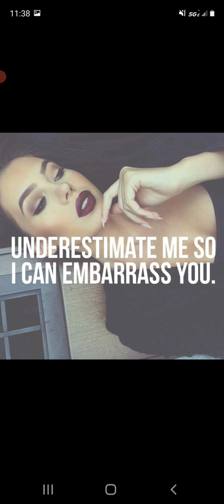(they was trying to embarrass you and it backfired on them) (now they the clowns and embarrassed😂)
(1. 6:46 cussed problems to mess up people's love life out of jealousy)

(2. 20:12 being a secretive pimp to trafficking to minapulateive women to help them out in a unhealthy way)

(3. 34:40 truth came to the light people are scared of you for having proof of the things you have been seeing hearing seeing actions being done upon you in secret truth to your gut feeling that you didn't ignore they are running out of lies they can't get away with it nomore because other's have information and can help if people speak up people threatened to shut a person up to speaking truth they are caught from having to many people involved in the mix they are shacking in there boots because they know you know everything with out being told so the plots and plains are out dated and there time is up for some karma and mybe death from playing with black magic they should have left alone they fearing you because of your high blood line is strong and dead family members are giving you a heads up about what the living is up to and they caught trying to do a sex crime to give someone something to proof a point document's and contacts of a paper trail that you are catching people in a group ready to attack any time your awaking to all of this and your good people being a spiritual hater because they can't misleading hides truth from people nomore time is up to the truth what's been happening in the dark is coming to the light and they are cussing problems and running away like a little bitchs are retreating because they know there time is up that they are done are caught  by others and by the physical courts and by spiritual courts cussed a spiritual warfare as well)